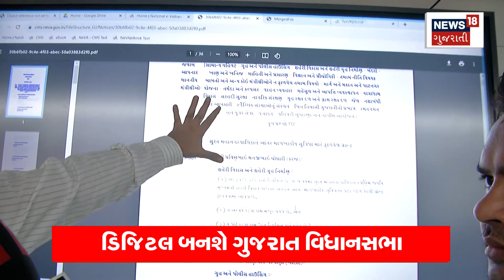ધારાસભ્યને મળ્યા વિના જ વિધાનસભામાં પહોંચશે પ્રજાના પ્રશ્ન | E-Vidhansabha | Shankar Chaudhry |N18V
This is how people's questions will reach the Legislative Assembly without meeting the MLA. On September 13, President Draupadi Murmu will launch the e-Legislature of Gujarat.

ધારાસભ્યને મળ્યા વિના આ રીતે વિધાનસભામાં પહોંચશે પ્રજાના પ્રશ્ન, 13 સપ્ટેમ્બરે રાષ્ટ્રપતિ દ્રૌપદી મુર્મૂ દ્વારા ગુજરાતની ઈ-વિધાનસભાનું લોકાર્પણ કરાશે.n18oc_gujarati